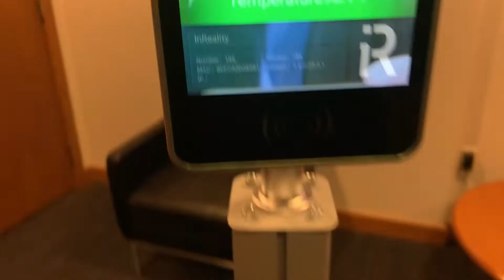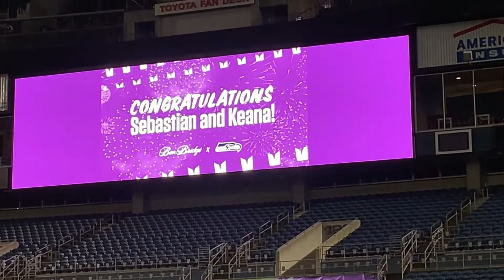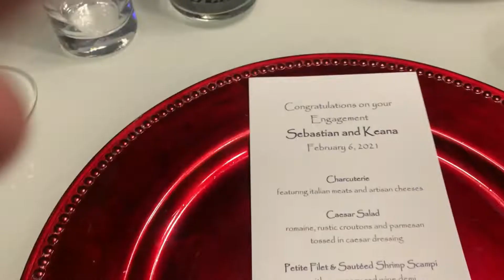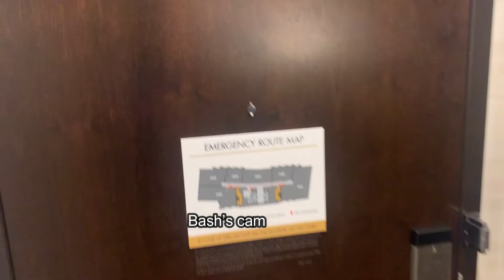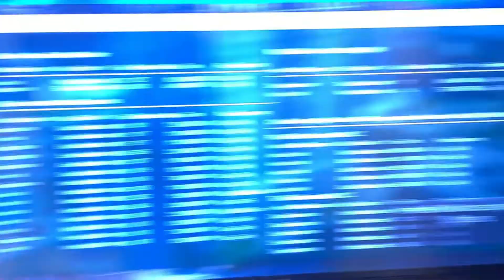Epic Marriage Proposal Behind the scenes (Ben Bridge Ultimate sweepstakes Proposal) Lumen Field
To celebrate our one year engagement anniversary (02/06/2021) we're posting the leading up to the best night of our lives.
Big thanks to the teams from Ben Bridge and the Seattle Seahawks for making this proposal dream a reality!

‼️check this link out to get more details and and enter for your Chance to win the Ultimate Seahawks Sweepstakes‼️

💬 Usage & License

You’re free to use these chill songs in any of your videos and you can use this chill music in your videos for commercial or non profit purposes, but you must include the following in your video description.